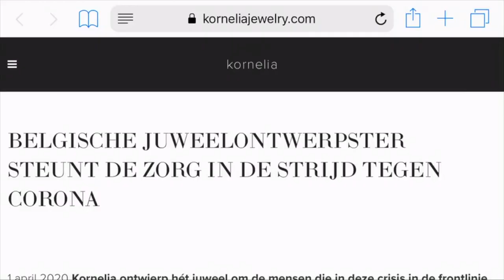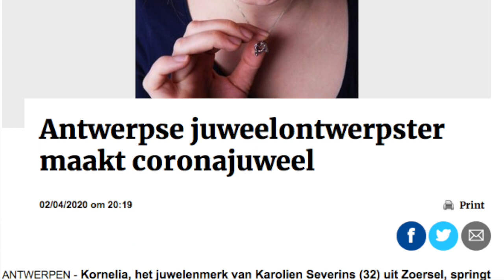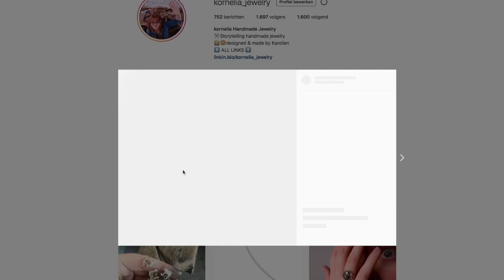Struggles and Success - Jewelers' Vlog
Real and Honest Handmade Business Talk
In this video I open up (and ramble on) about things that I feel awkward about (like sending e-mail newsletters / e-mail marketing, writing to the press,…) and struggle with (like selling wholesale) in my handmade jewelry business.
AND I talk about what did work, during these past few weeks. Just so you know, it's not because I did managed to get some things done that I feel like everyone should. I got a lot of support and help from my family and friends. I can imagine a lot of people feel completely blocked of anxious feelings during this pandemic times and I feel like you should not be hard on yourself, ok? So no judgment!

Let’s chat in the comments and connect on instagram @kornelia_jewelry .
Hope you’ll enjoy this video and that you are healthy and save.

x
Karolien